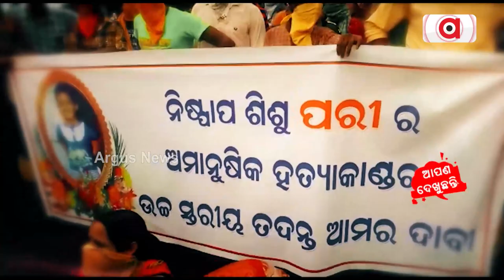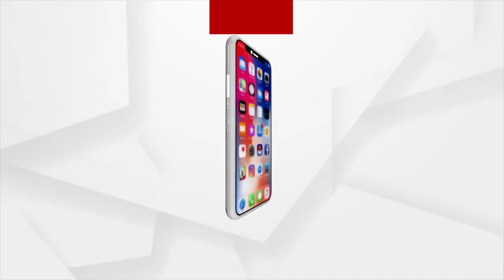Sata Katha || କାହା ପାଇଁ କିଏ ଲଢୁଛି !